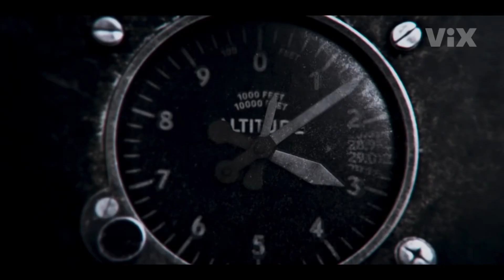Mario Morán interpreta a Pedro Infante en la nueva producción de VIX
Hoy en Conversaciones nos acompaña nuestro actor egresado Mario Morán y nos habla de su más reciente trabajo actoral SeLlamabaPedroInfante disponible ya en @vix

Conductor @andylotv